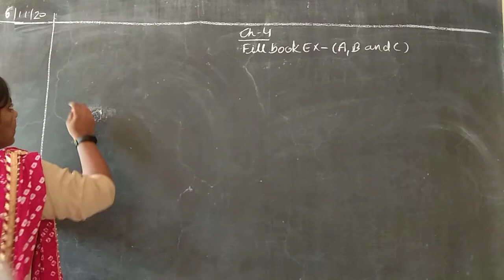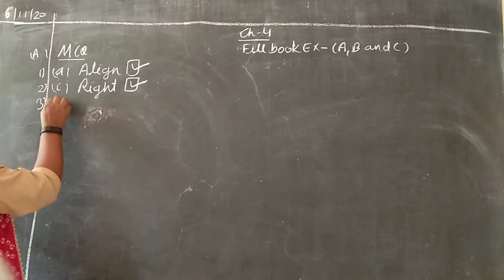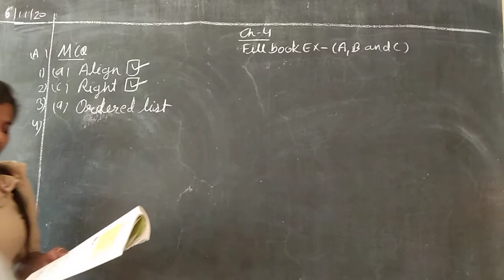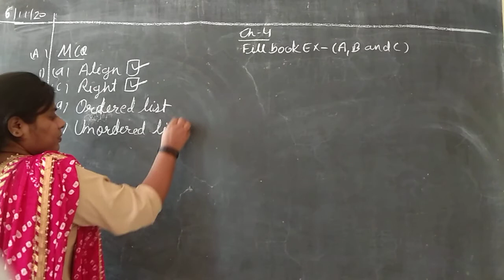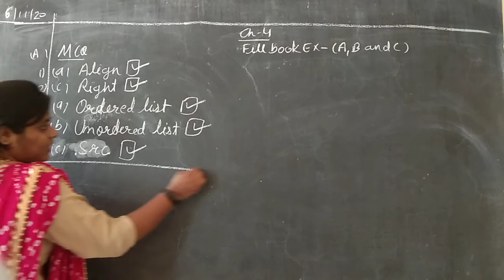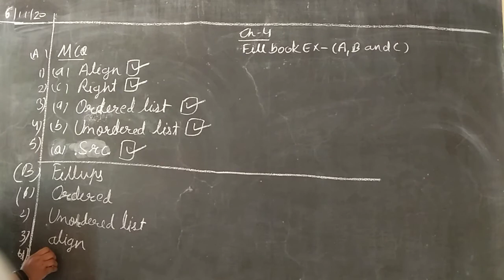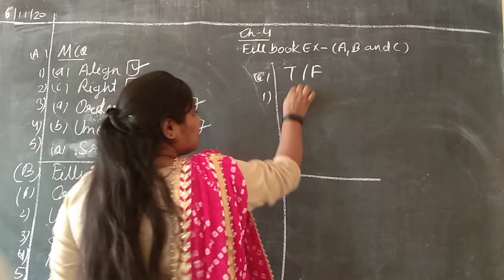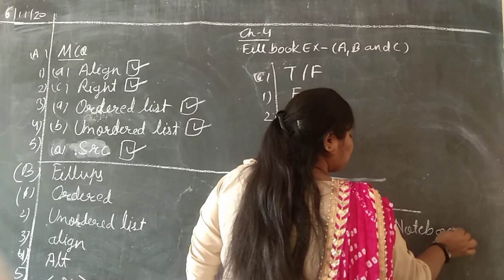Class -8th Computer ( 7 Nov.)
Ch - 4
Fill book Ex - A , B and C